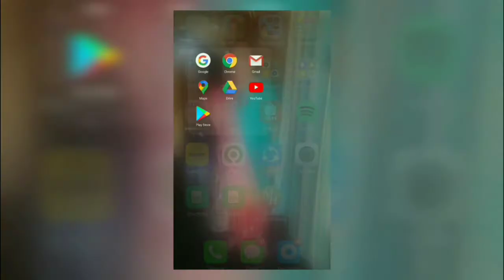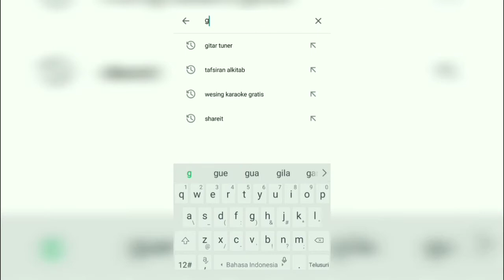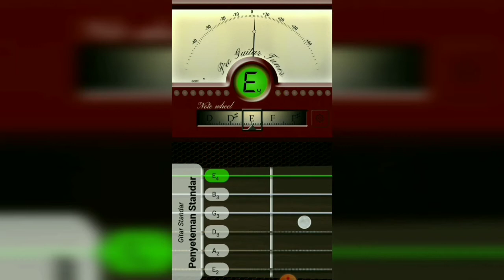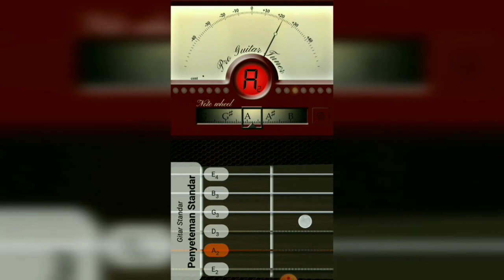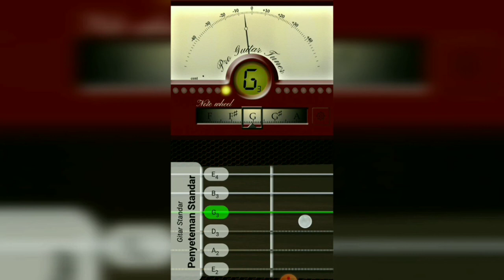Stem Gitar mudah hanya dengan Aplikasi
halo teman-teman yang baru belajar gitar, atau teman-teman yang baru punya gitar,  hehehhe  ini cara menyetem gitar  mudah dengan hanya satu aplikasi,...
follow ig aku ya teman-teman   di @Rotua
terimakasih banyak...